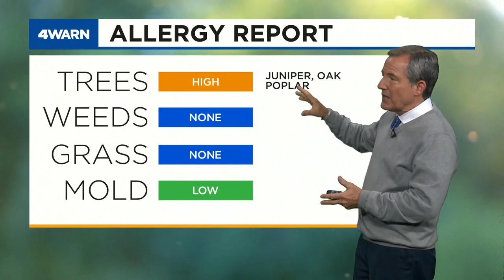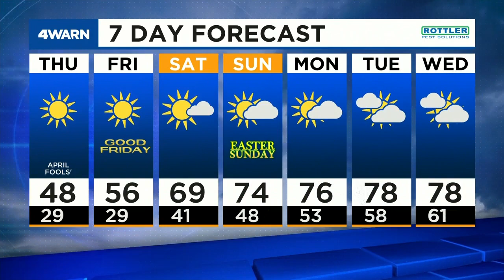News 4 Afternoon Update: March 31, 2021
St. Louis City SC announces first founding partner, Pfizer says vaccine works in young teens & temperatures are dropping.